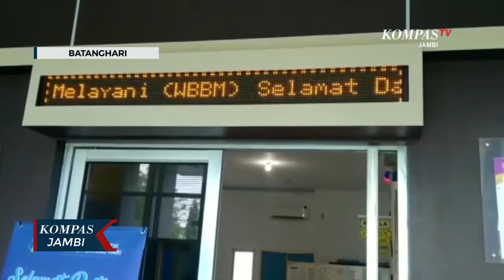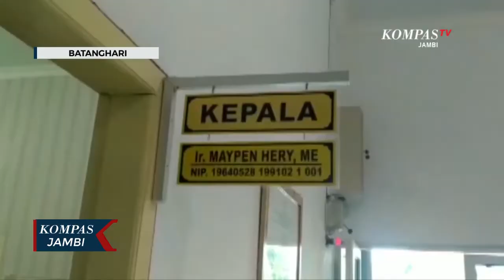Jumlah Penduduk Miskin di Batanghari Meningkat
BATANGHARI, JAMBI, KOMPAS.TV - Saat ini angka kemiskinan di Kabupaten Batanghari terus meningkat. Berdasarkan data dari Badan Pusat Statistik Kabupaten Batanghari pada tahun 2020 untuk kemiskinan makro sebesar  9, 65 %, atau sebanyak 26, 24 ribu jiwa. Tahun 2021 angka kemiskinan juga semakin bertambah yakni sebanyak 10,05 % atau sebanyak 27,24 ribu jiwa penduduk miskin di Batanghari.